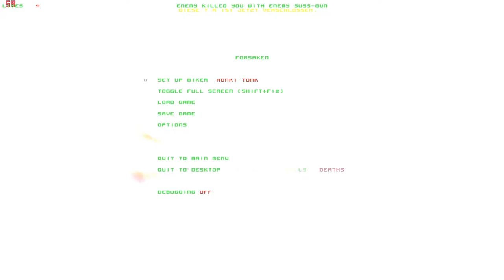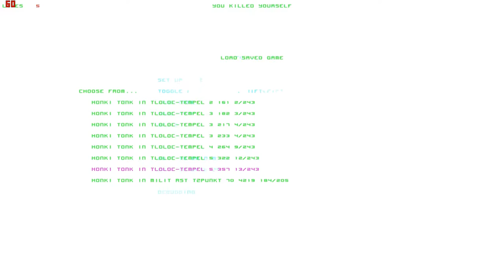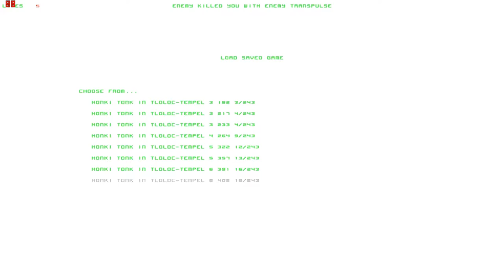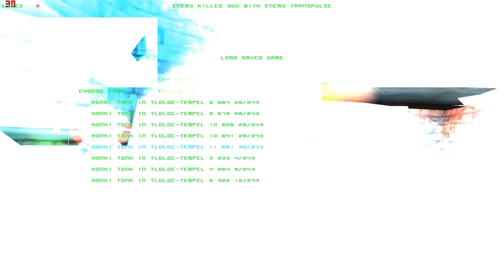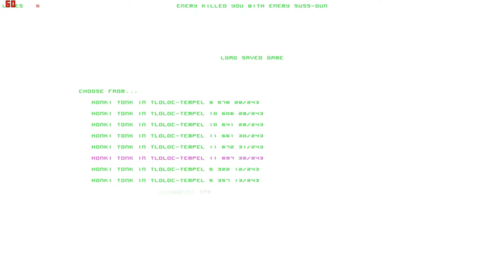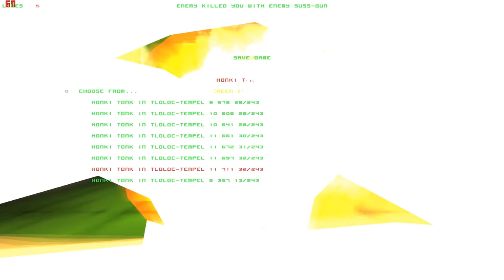Lets Play Forsaken (Total Mayhem) (Blind) 45 - Heiliger Tempel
gebaut, um mich zu ehren.